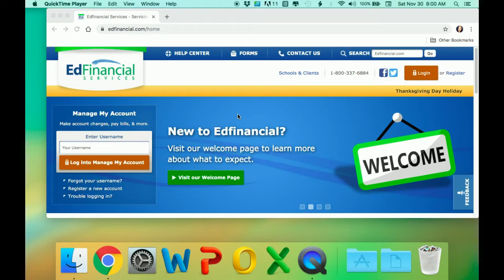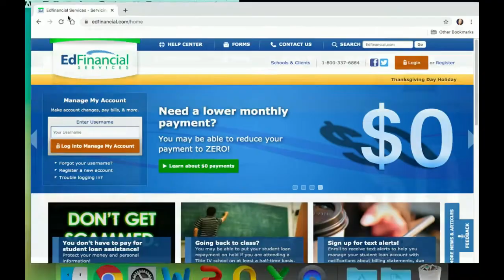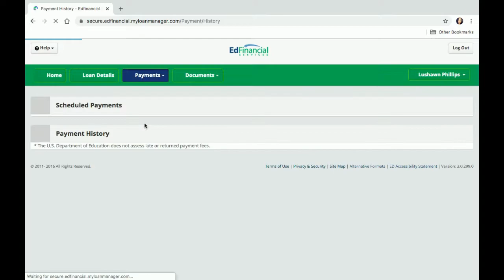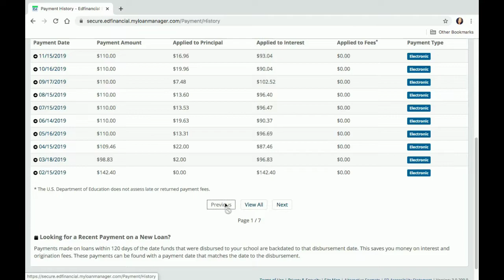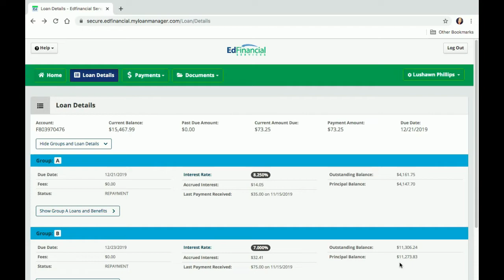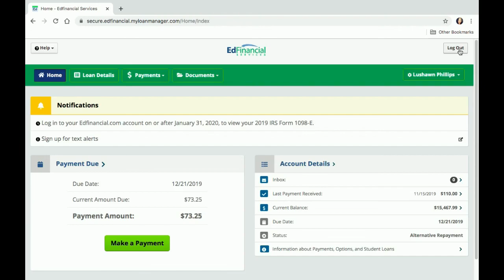Debt Elimination Journey | How I Determined the Best Amount to Pay Edfinancial | Student Loan Debt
Watch how I determined the payment I needed to pay Edfinancial for my monthly student loan debt! I hope this video is most helpful!

I hope you enjoy and learn from my videos and as always, Hugs-n-love!

Lushawn

Please visit my e-commerce stores!!

My Ebay Store:

M U S I C  C R E D I T S:

Anthony M. Phillips

If you are interested in website design, YouTube Intros, etc. Click on this link...

Fiverr (Graphic Designer's Marketplace)

FaveCrafts (For All Things Crafts) No purchase necessary, just sign-up with email.